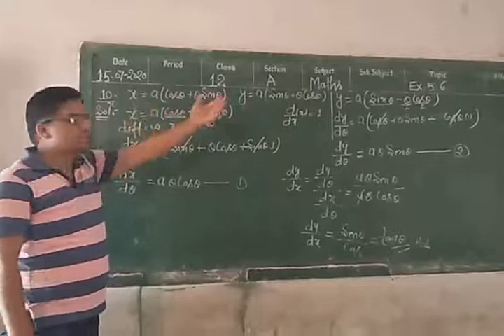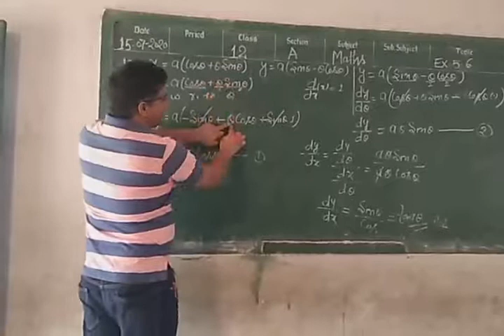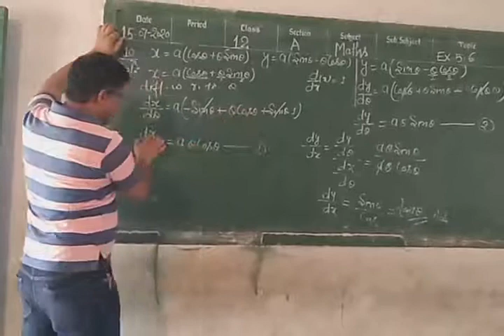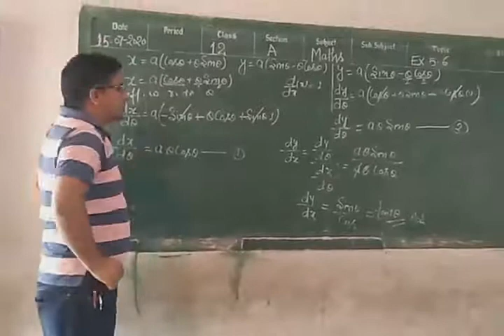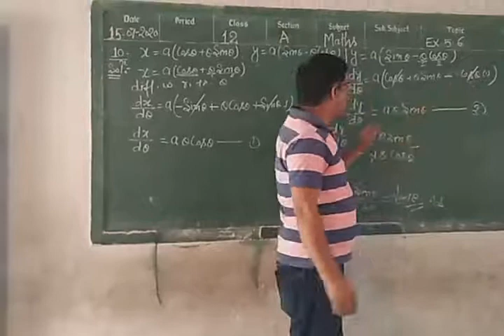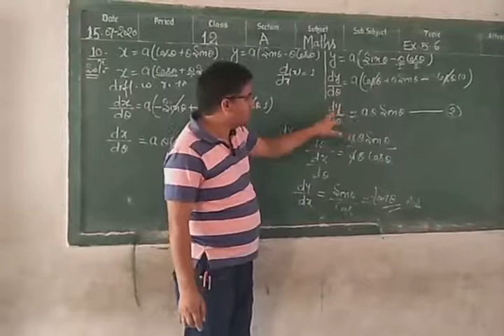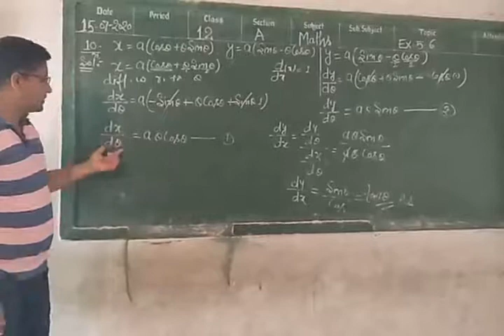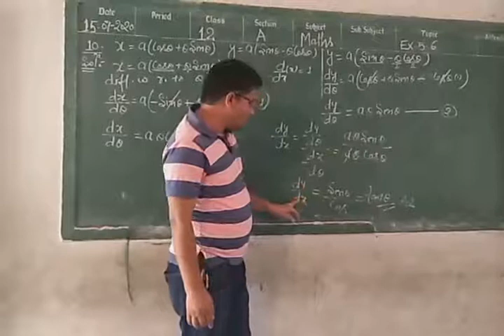Class 12 maths continuity and differentiability class 12th maths NCERT solution क्लास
Class 12 maths chapter exercise 5.6 class 12th maths
Continuity and differentiability chapter 5 class 12th maths